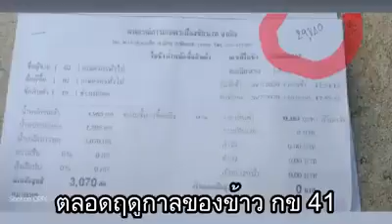116681638 659034578293938 5823058599533310468 n